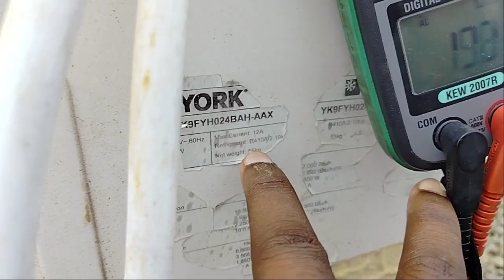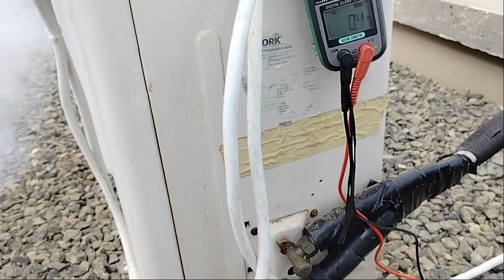Why split ac not cooling Split AC Thanda Nahin karne ka kya kya Karan Hota Hai janiye? Live video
Split AC Thanda Nahin karne ka kya kya Karan Hota Hai janiye?